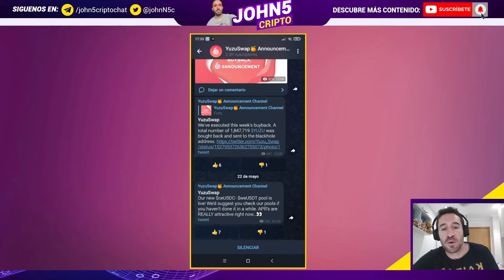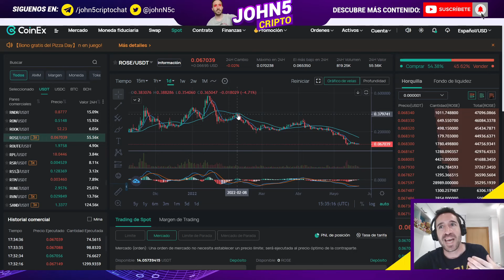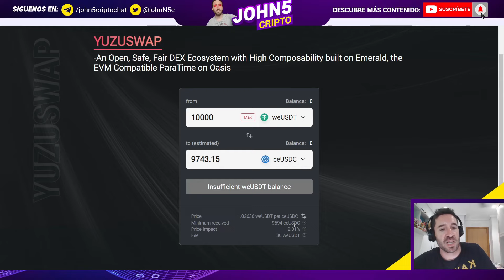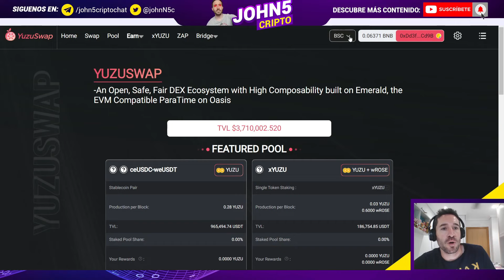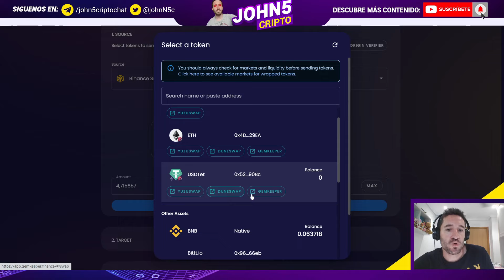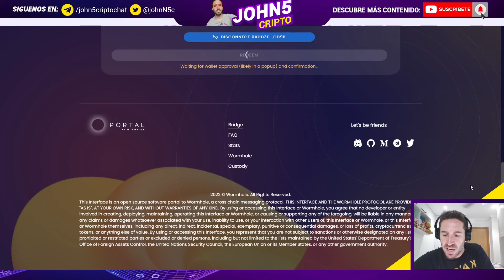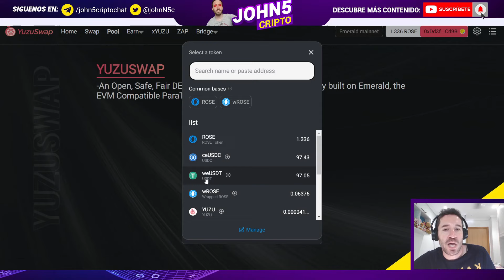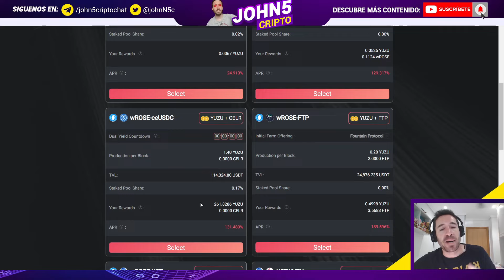🚀 OPORTUNIDAD!! POOL de ESTABLES en YUZU SWAP (OASIS NETWORK)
En este vídeo os traigo una nueva oportunidad de farming en el DEX principal de Oasis (Emerald Mainnet), Yuzu Swap, con un mínimo riesgo de IL al tratarse de una pool de monedas estables.

❤️ Si lo prefieres puedes hacerme una donación a través de Metamask en las redes BNB Chain, Oasis, Velas, Matic, Fantom, Moonbeam, Moonriver, Harmony, Avalance:

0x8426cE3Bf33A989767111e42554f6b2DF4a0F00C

00:00 Introducción
02:30 Comprobaciones para no perder dinero
05:00 Bridges de Yuzu Swap
06:15 Usar puente de Wormhole
10:20 Haciendo los Swap
11:25 Crear Token LP y farmear
12:15 Recoger tokens Yuzu